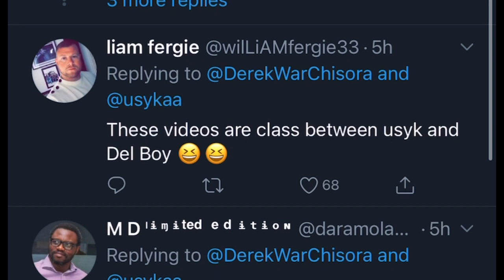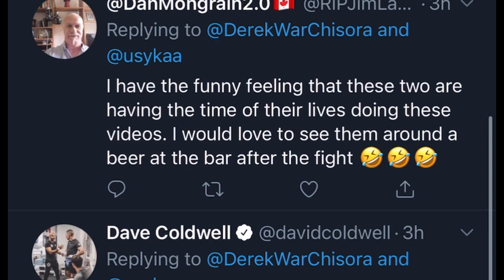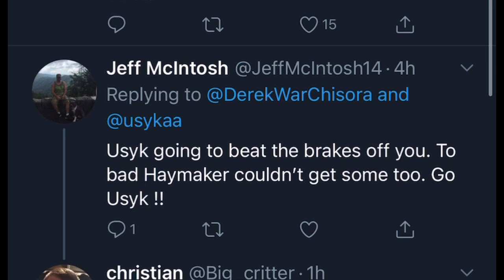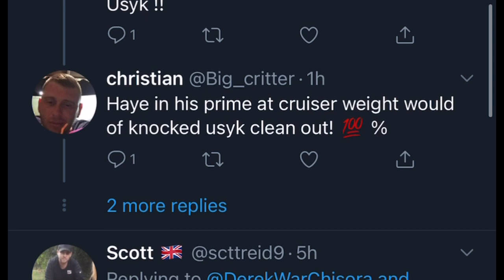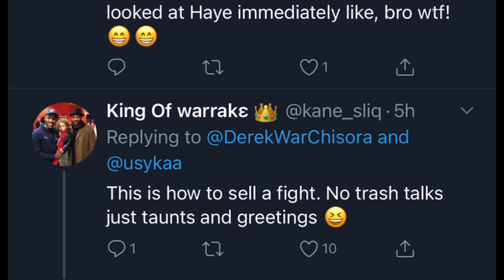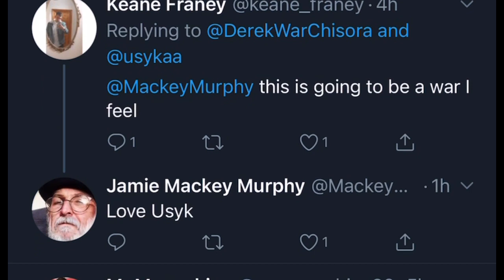Derek Chisora & David Haye message to Usyk | Esnews boxing